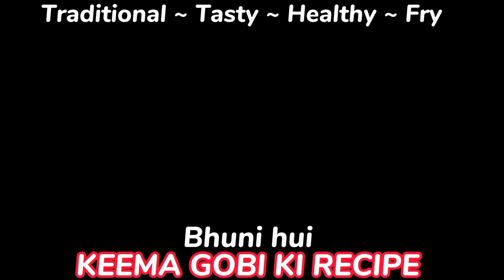keema Gobi Recipe | Easy Dinner Recipes Gobhi Recipe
keema Gobi Recipe with how to cut cauliflower by LHWM | Easy Dinner Recipes
Your Quires ⁉️
**IMPORTANT LINKS**
to my YouTube channel for more videos and click on bell icon so that you will not miss any of my videos: